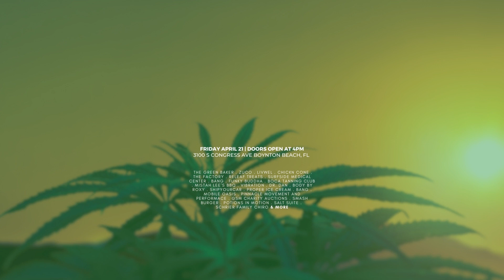Purwell Wellness Festival - Atha, Chickn Cone, & Pinnacle Perofmance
Get ready for an unforgettable experience! The 5th annual Palm Beach Health & Wellness Festival, powered by Purwell, is back and it's bigger and better than ever! This year, we're celebrating Hemp, Health and 420, and we're excited to invite you to join us, but this event is not just about CBD and Cannabis, it's about overall Health and Wellness with all the Food, Fun, Comedy, Entertainment, Education and Amazing Live Music you could ever ask for!

Taking place on April 21st, 2023, from 4pm - 11pm at 3100 S. Congress Ave. Boynton Beach, Florida 33426, the Palm Beach Health & Wellness Festival is an event you won't want to miss! Not only will you have an incredible time, but you'll also be supporting a great cause. The festival benefits the Palm Beach Youth Association, a local 501c3 Chairty of Palm Beach that provides kids with opportunities to improve their lives through athletics, sportsmanship, education, and training, regardless of their circumstances.

The festival promises to be a jam-packed night of fun, entertainment, and education.